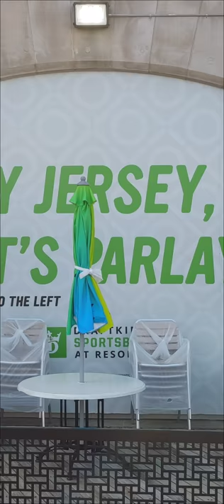nice photos of Ace the Doberman family and friends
dogs having fun